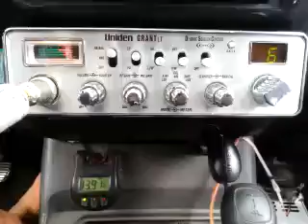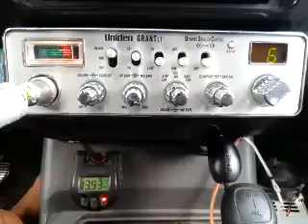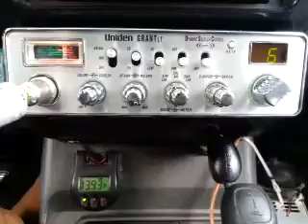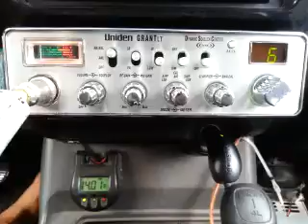05-19-2016 ModSqd 88CA 27NM